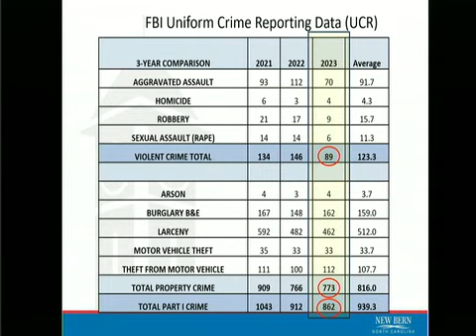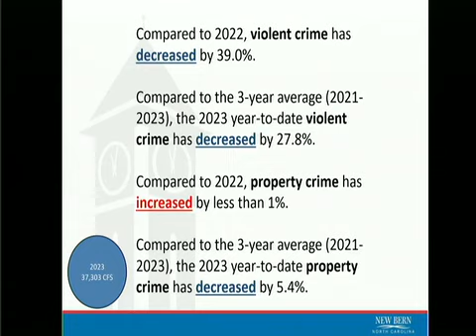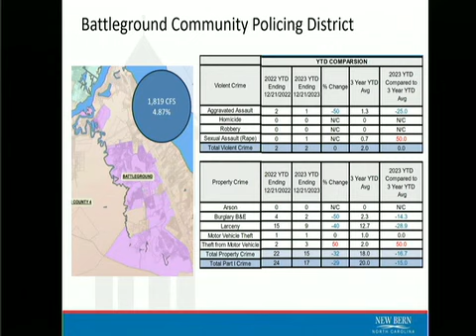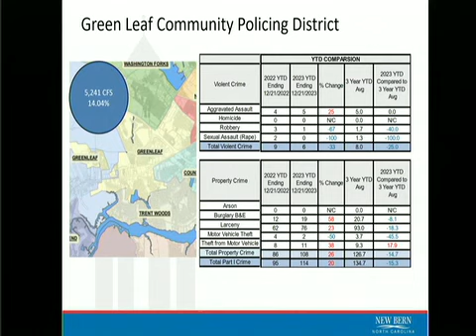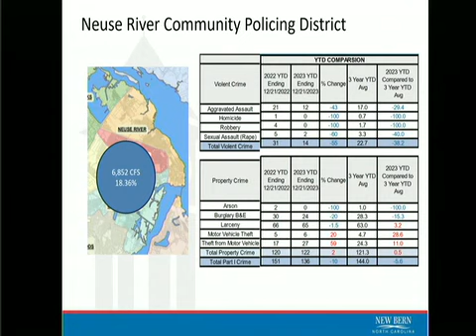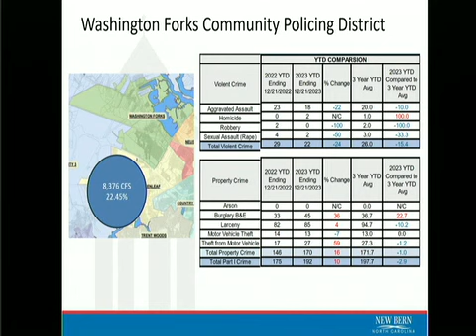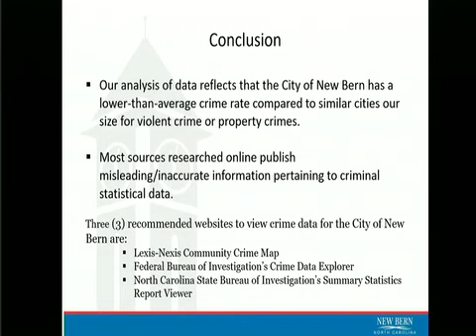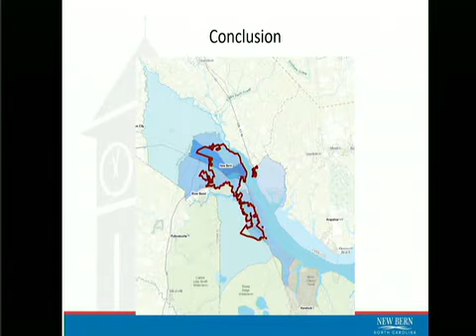New Bern Board of Aldermen Meeting January 23, 2024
1.      Meeting opened by Mayor Odham.  Prayer Coordinated by Alderman Aster.  Pledge of Allegiance.
2.      Roll Call.
3.      Approve Agenda.
Consent Agenda
4.      Consider Approving a Proclamation for Arbor Day.
5.      Consider Adopting a Resolution Validating the Current Roster of Firefighters Eligible for the NC Firefighters' and Rescue Squad Workers' Pension Fund.
6.      Consider Adopting a Resolution in Opposition of the NC Rate Bureau's Request for Homeowners' Insurance Rate Increase.
7.      Approve Minutes.
8.      Presentation of 2023 Crime Report by Police Department.
9.      Conduct a Public Hearing and Consider Adopting a Resolution Approving a Lease with New Bern Baseball LLC for Kafer Park at 603 George Street.
10.    Consider Adopting a Resolution Approving a General Warranty Deed between Habitat for Humanity of Craven County, Marc S. Thomas, and the City of New Bern for 1701 Aycock Avenue.
11.    Consider Adopting a Resolution Approving an Amendment to the Contract with T.A. Loving for the Stanley White Recreation Center Project.
12.    Discussion of BP Building Change in Scope of Work.
13.    Discussion of Governing Board Rules of Procedure.
14.    Appointment(s).
15.    Attorney's Report.
16.    City Manager's Report.
17.    New Business.
18.    Closed Session.
19.    Adjourn.